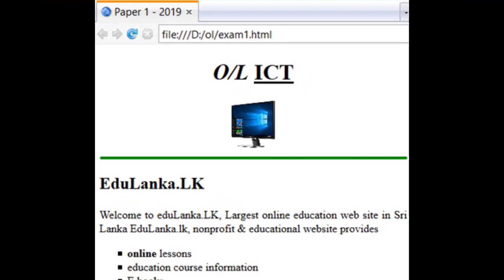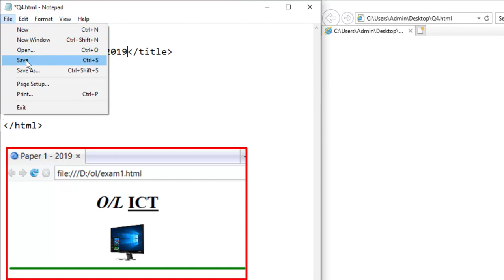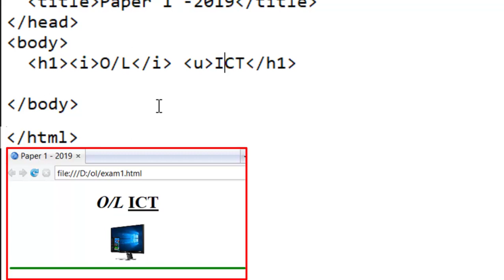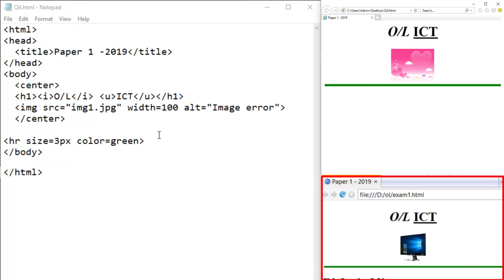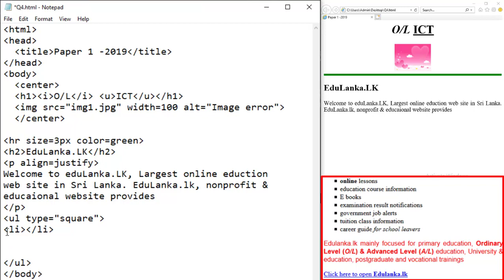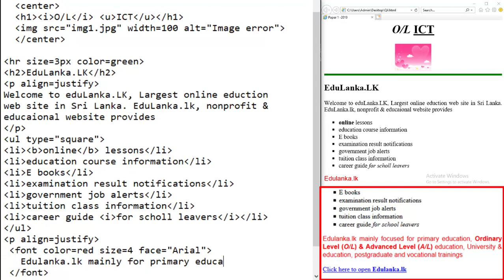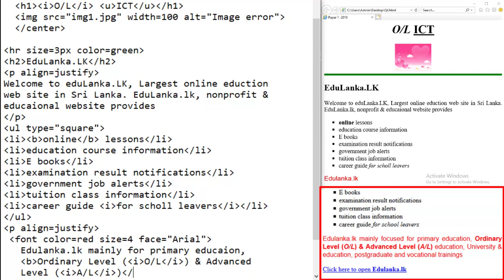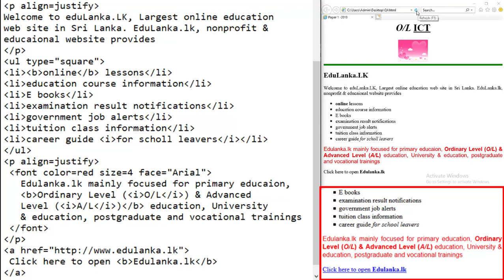HTML-Questions and Answers -01